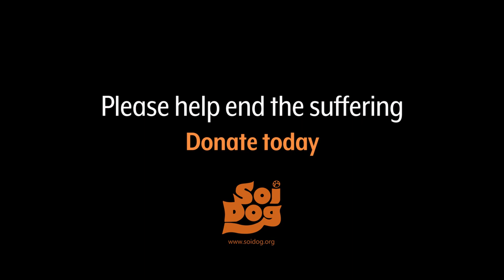Poor street dog was caught in a snare. Here is how his rescue happened.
* Graphic Images*
We have been seeing an increase in dogs who are victims of wildlife snares and Raviro is one of the four dogs who arrived within the span of 2 weeks and are now being treated for deep injuries caused by snares.😱⁠
Handsome boy Raviro, arrived at Soi Dog with a terrible, deep wound around his leg caused by the wire from the snare. It had nearly caused irreparable damage and the vets and Raviro are both fighting hard to save his leg.⁠
Our Rescue Officers believe that these are traps set up to catch wildlife, 🐗 a practice that is not illegal in Thailand, which also trap feral and wild dogs 🐕⁠
We are now working with the Department of National Parks, Wildlife and Plant Conservation and other government agencies to create awareness and deter people from setting up these horrific traps in protected areas.
We also hope to influence and bring in laws that will eventually ban ⛔ this practice within Thailand as an extension of the current Animal Welfare Act of 2014.⁠
Meanwhile, Raviro is just one of the 300 new dogs who arrived at Soi Dog since the start of COVID-19 crisis who need food, medical care, shelter and protection. ⁠
Without you, we could never bring in Raviro to our hospital to bring him relief and give him a chance at surviving.⁠
Please, take action today to save animals like Raviro who have no hope without you.